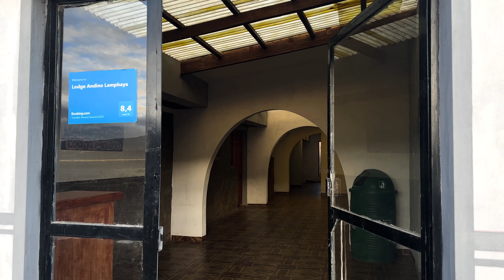BOLIVIA - What to do? | Travel Vlog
BOLIVIA TRAVEL VLOG! - SOUTH AMERICA

A country of contrasts and natural beauty. Explore the mesmerizing Uyuni Salt Flats, La Paz and captivating landscapes of the South. 💭

MENU
00:00 Intro
00:53 La Paz
01:59 Valle De Las Animas
02:27 Uyuni Salt Flats
04:21 The South
07:07 Sol de Mañana

xx Sindy